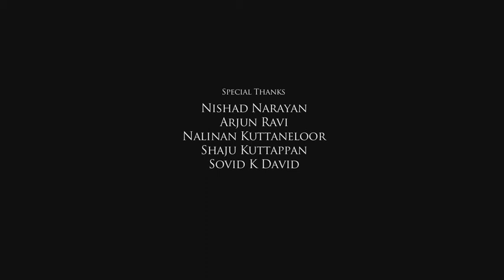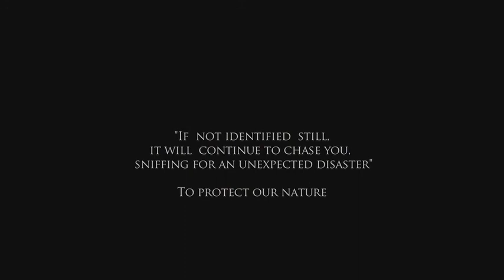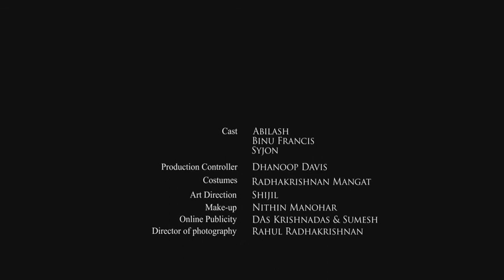ORDEAL SHORT FILM HD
This short film tells about PROTECT OUR NATURE AND SAVE EARTH. WORLD ENVIRONMENTAL DAY RELEASE...